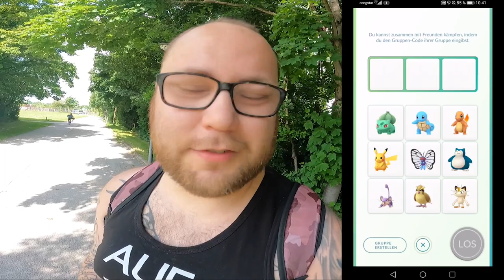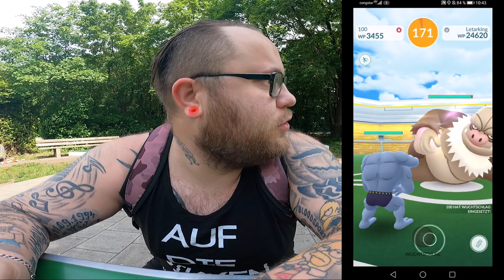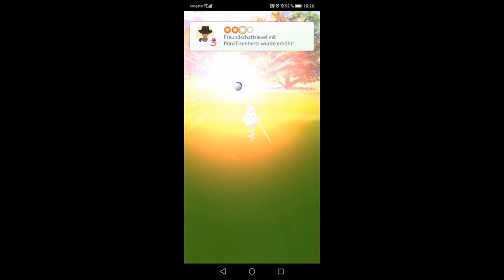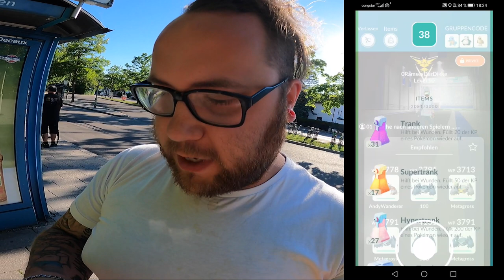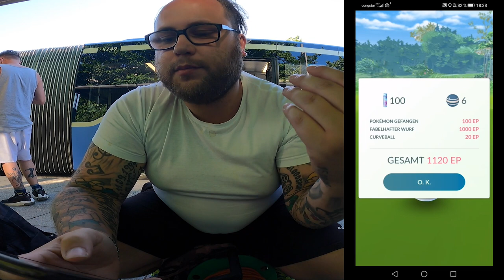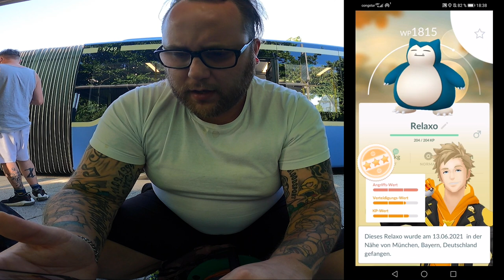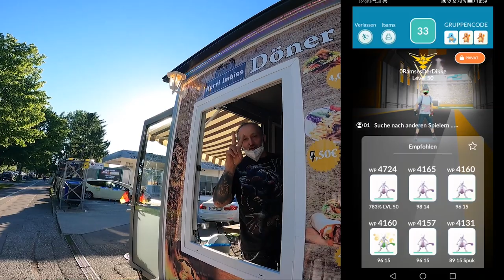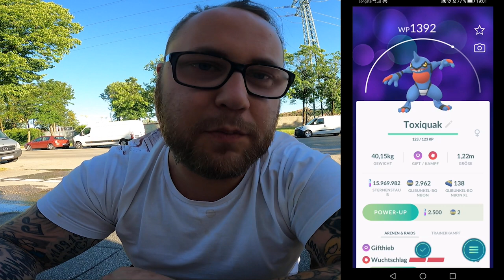3 Dreier ALLEINE mit 2 Freunden (Solo Raids München) | Pokémon GO Deutsch # 1410